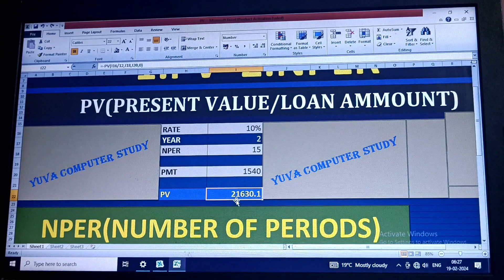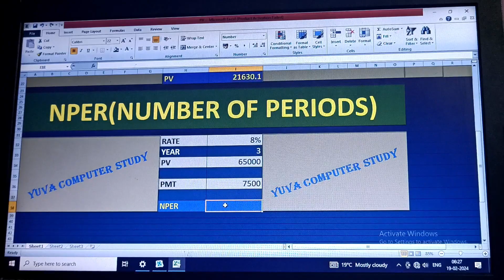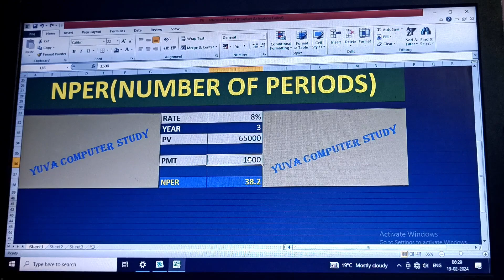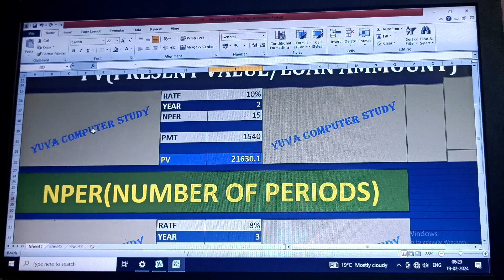How to use PV() AND NPER() Formula in excel || How to calculate loan amount and installment number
pv formula in excel
nper formula in excel
how to calculate loan amount in Ms Excel
how to calculate installment in Ms Excel
number of periods calculate in Ms Excel
pv formula ka use kaise kre
nper formula ka use kaise kre
Ms Excel me formula ka use kaise kre
👇👇👇 important video link 👇👇👇